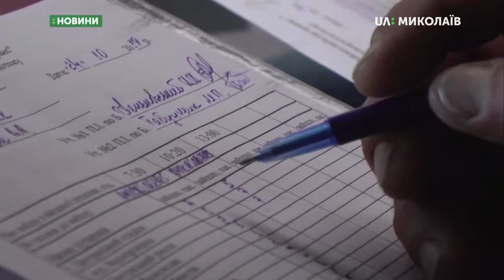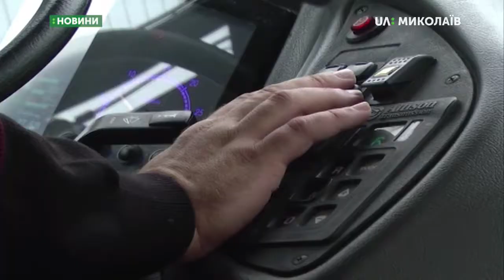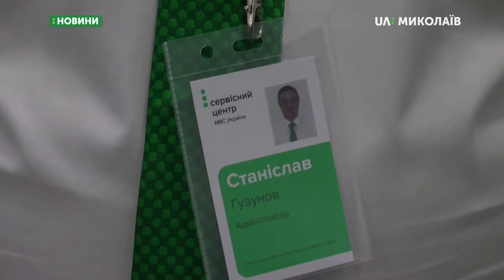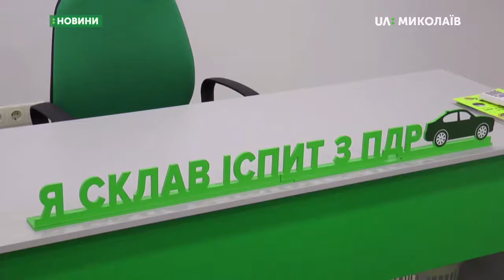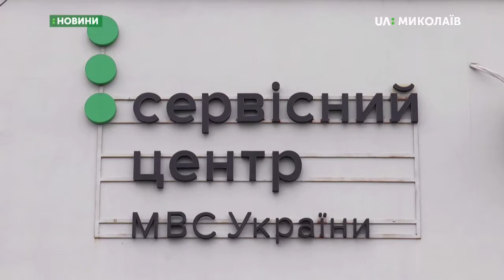24.10.2019. Новини. 17:00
Новини
Інформаційна картина дня (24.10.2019) поглядом кореспондентів телеканалу UA: Миколаїв (випуск новин — 17:00):
- протягом дня на маршрутах автобусів комунального підприємства «Миколаївпастранс»  – № 51, № 91 та № 81 проводять підрахунок пасажиропотоку;
- У Вознесенському сервісному центрі розповіли про підготовку водіїв;
- Діти БФ «Доброта і довіра» перемогли на Всеукраїнському конкурсі.